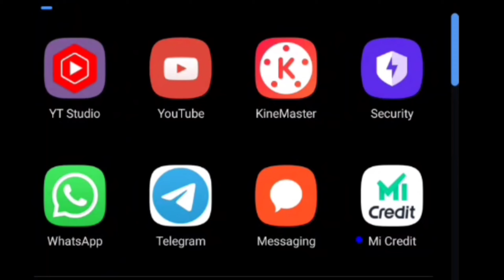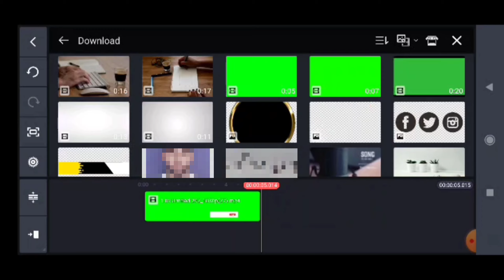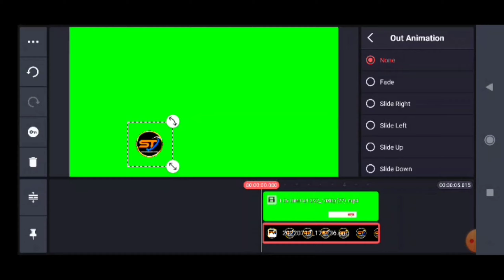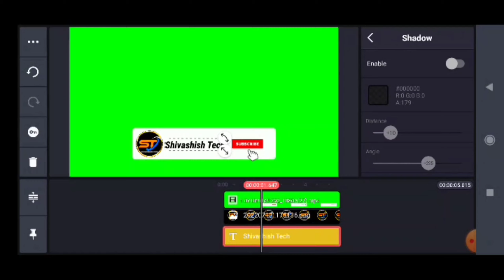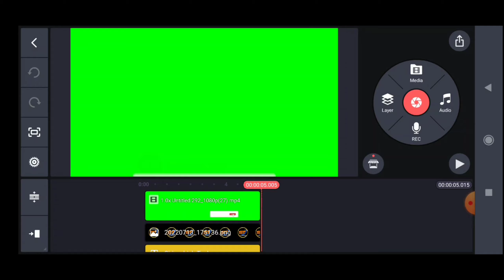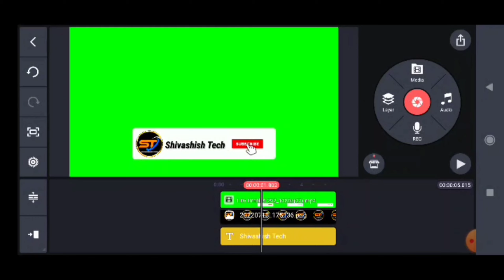How to make Subscribe Button Animation | Youtube Subscribe Intro Kaise Banaye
Hello Everyone.

Thank you so much friends for watching

              Ashish Kumar Verma